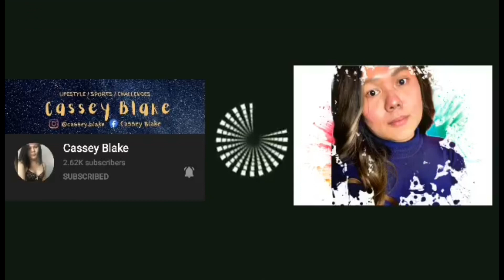Sinigang na baboy plus mountain unli Rice MUKBANG!! Subrang asim!!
For the 1st time nakaubos ako ng kinain ko thou d talaga totally ubos at may natra pang sabaw at d kona kaya kac nga subrang asim napdami ko lagay ng  sinigang mix... maraming salamuch ulet sa mga nanunuod at sa mga bagong nanunuod ... thank u pow❤️